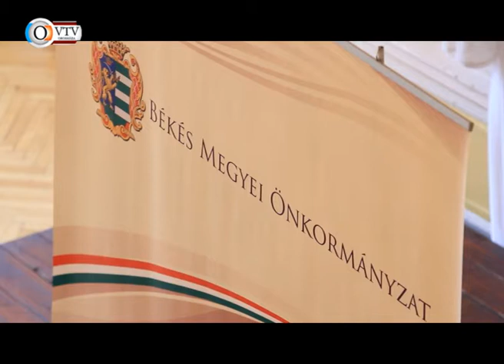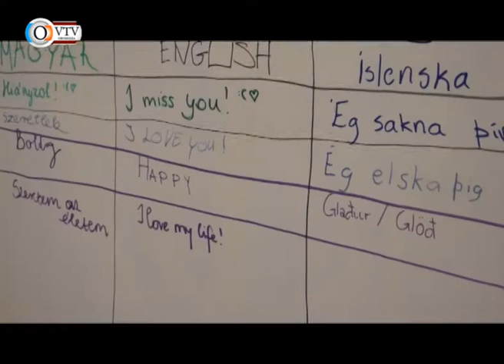Az Orosházi Városi Televízió híradója - 2015. szeptember 15.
Huba utcai kereszteződésben forgalmi rend változik • A Békés Megyei Közgyűlés ülése • Nagy Sándor úszóverseny • Üveggyár sportnap • Extrém sportnap • Magyar-izlandi diákprojekt • OFKSE Cegléd férfi kézilabda mérkőzés • Rákóczi-Vasas Szabadkígyós labdarúgó mérkőzés